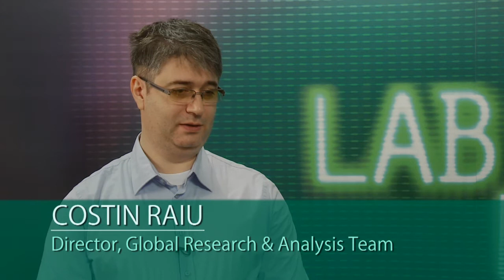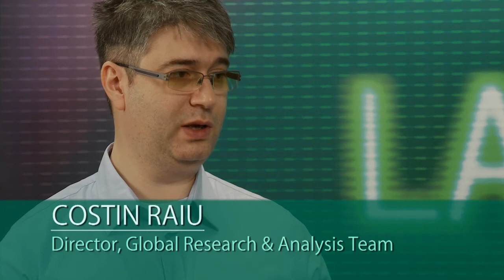Lab Matters - At the Halfway Mark: Malware Predictions in 2011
In this newest edition of Lab Matters, Director of Kaspersky Lab's Global Research and Analysis Team Costin Raiu offers some predictions about what we will see in the second half of 2011.  Raiu's predictions include a surge in malicious activity on mobile device app stores.